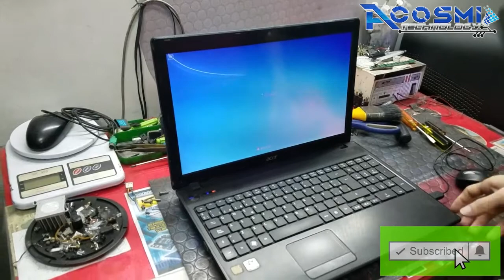COMO REPARAR MI LAPTOP QUE NO DA VÍDEO + REPARACIÓN DE BISAGRAS (BASES) HAZLO TU MISMO - 2018